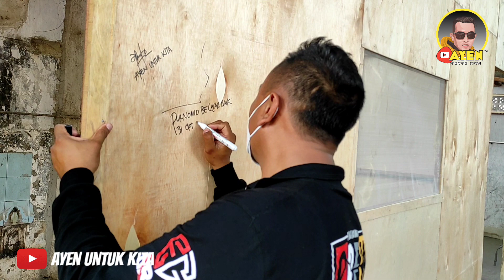YAYASAN AYEN UNTUK KITA KEDATANGAN PAK PURNOMO BELAJAR BAIK..ALHAMDULILLAH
Hari minggu ini cukup luar biasa di gudang ku kedatangan Pak purnomo .. polisi yang baik hati.beliau ada acara di mabas polri .semoga beliau sehat selalu dan acara sukses .Tuhan selalu memberkati kita semua. Amitofo8x

MOHON PERHATIAN !!! (Support & Dukung Saya)

BIODATA SAYA : Perkenalkan Saya Ayen Asli Indonesia Saya Tergerak & Masih Belajar Bersosial Terhadap Orang Orang Yang Kurang Beruntung DI INDONESIA !!!

SAYA MEMPUNYAI YAYASAN BERNAMA :
"Ayen Untuk Kita"

Terima Kasih !!!